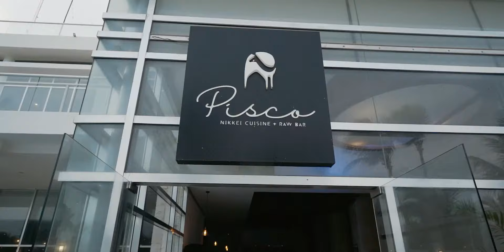Destination Wedding / Wed Fam by Mexico / Trailer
Destination Wedding / Playa del Carmen.
Venue: The Fives Beach Hotel & Residences.
Professional Photography and Videography Services.